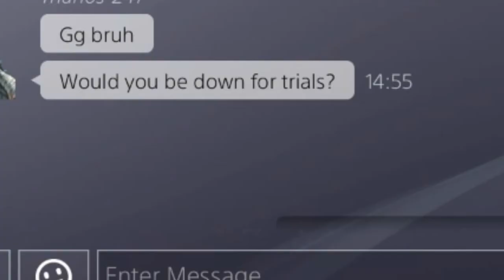Lol Finally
Target adjuster is something else